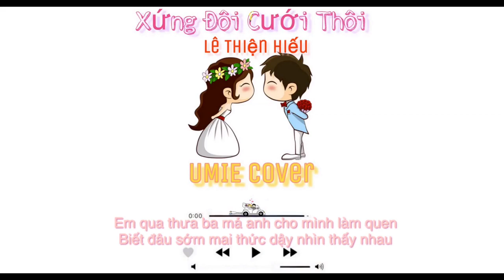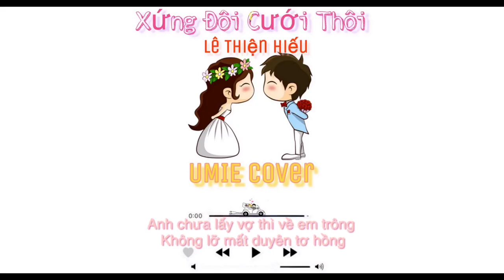Xứng Đôi Cưới Thôi Lê Thiện Hiếu Cover